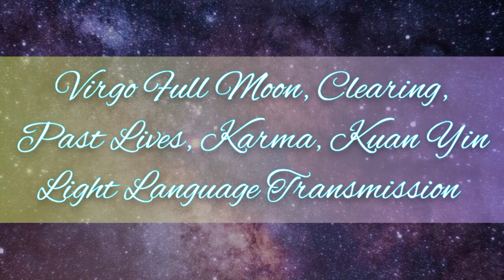Virgo Full Moon, Clearing, Past Lives, Karma, Kuan Yin Channeling and Light Language Activation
The first part of the video is a reading and channeling about the energies and the challenges of the full moon in virgo.

The second part is a light language transmission and channeling with Kuan Yin.

00:00 Introduction
00:12 First part reading and channeling
29:00 Second part light language transmission  and channeling with Kuan Yin

You can watch this transmission anytime,  it's timeless.

If you don't know what is light language or how light language activated you, look this video: